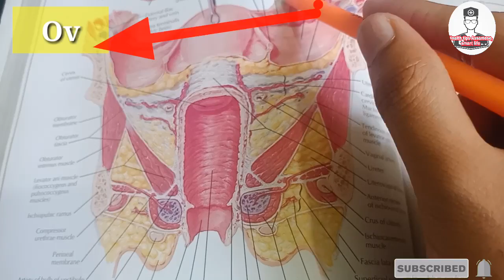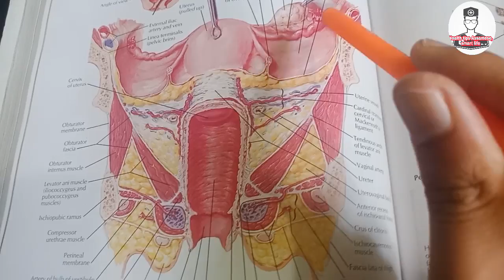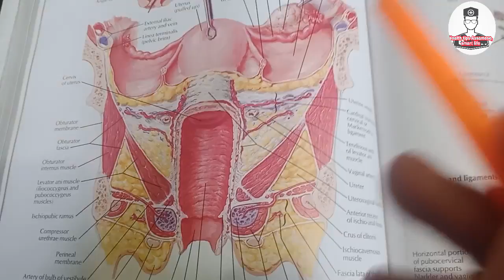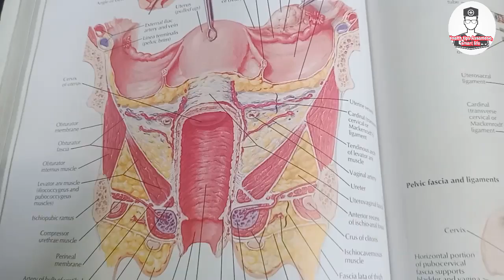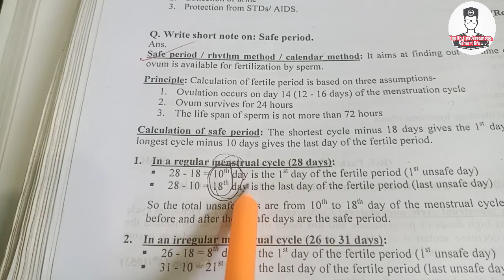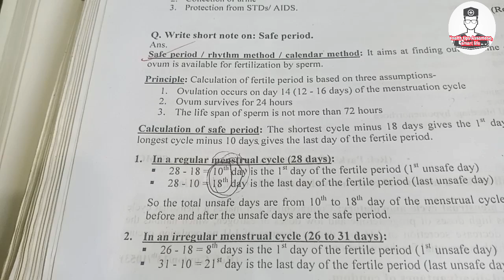গর্ভবতী নোহোৱাৰ উপায় | sex without condom assamese | assamese health tips | daily tips Assamese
How a baby is developed | how natureally birth control | assamese health tips | daily tips Assamese

Acidity,  indigestion, gas problem | assamese health tips | daily tips asssamese |health tips

The video is from my medical knowledge,  I am a student of MBBS 3rd year and other source of video is from my great sir and internet.